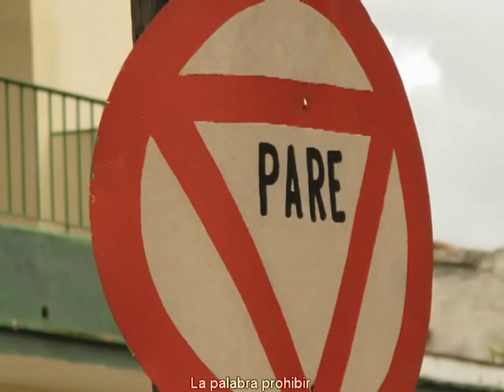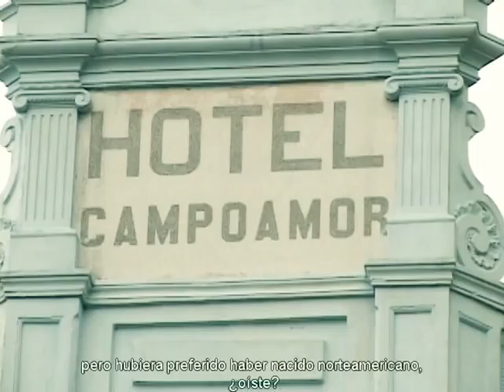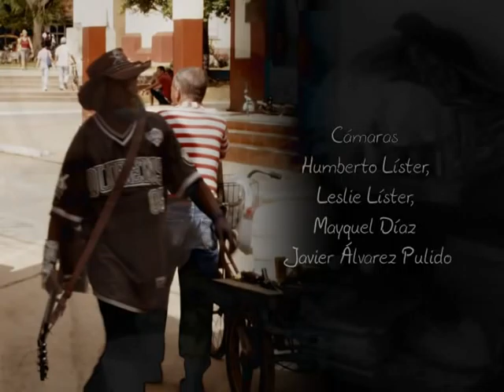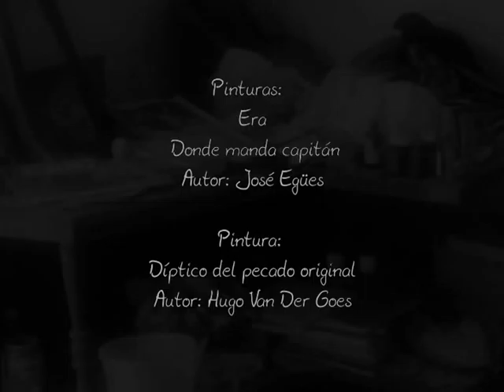Desheredado Parte 2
Documental cubano sobre el ultimo poeta loco .